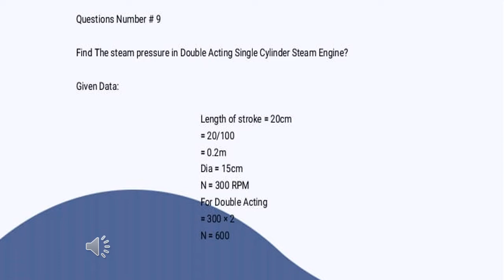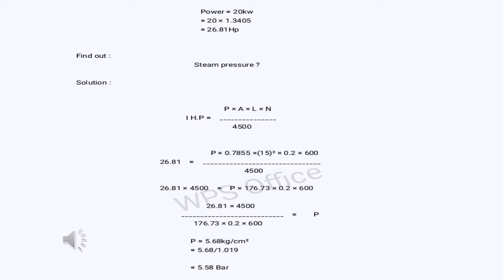HOW TO FIND HORSE POWER OF ENGINES Q#9 IN URDU/HINDI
SI SYSTEM BY ISMAIL ABID